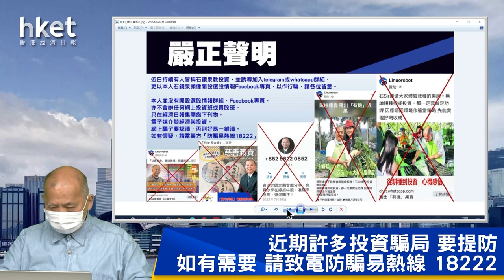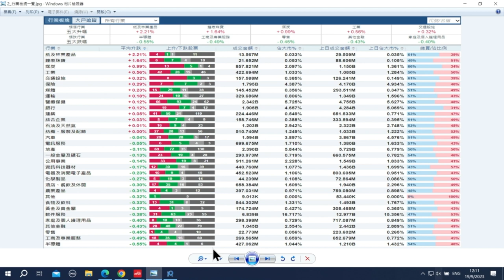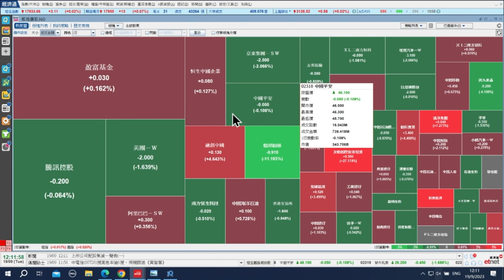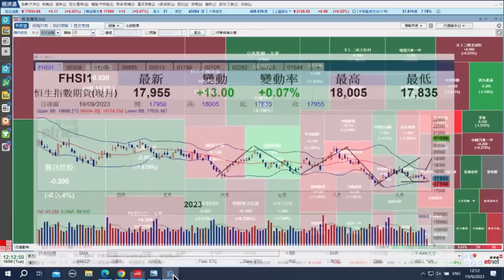【石Sir午市閒談】今日推介江西銅業股份、國藥控股、藥師幫